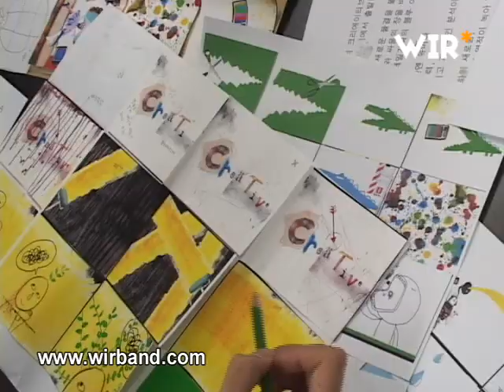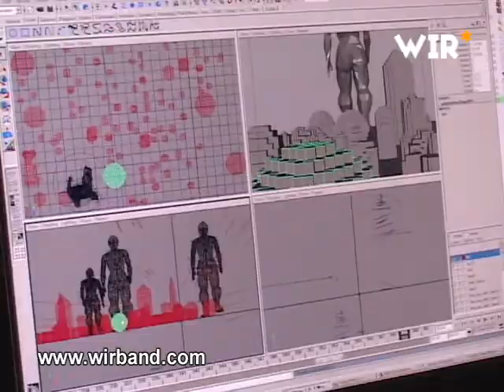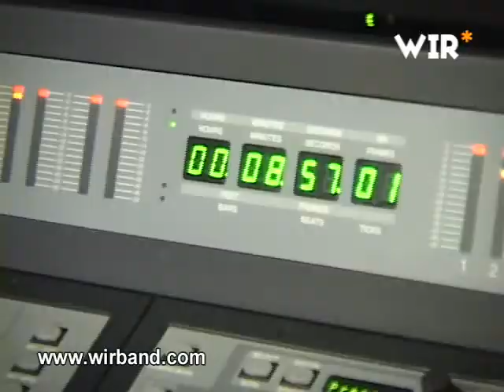제일기획 홍보영상 메이킹 필름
제일기획 홍보영상 메이킹 필름입니다.
모션그래픽, 팝업북 애니메이션, 미디어아트, 일러스트, 픽셀 애니메이션, 클레이메이션까지...

당시로선 할 수 있는 가장 최신의 많은 기법이 사용되었더랬지요.
뜨거웠던 열정의 시간을 보냈던 4개월의 기억이 소중합니다.^^

클라이언트 : 제일기획
제작사 : (주) 이미지창작밴드비어